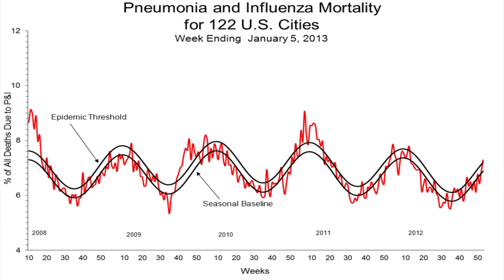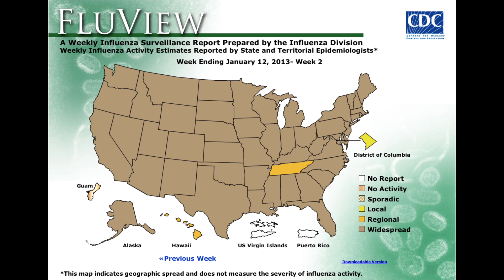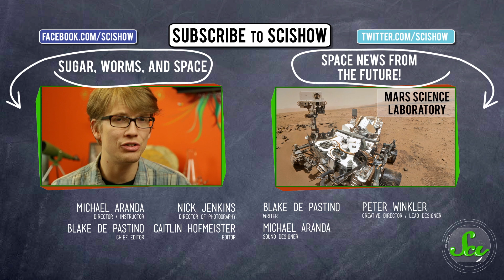FAQs About the New Flu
In today's news, Michael Aranda stands in for Hank to talk about this year's flu season.
And no, Hank isn't out sick with the flu - he's on the road and out of the studio for a few weeks!

References and images for this episode can be found in the Google document